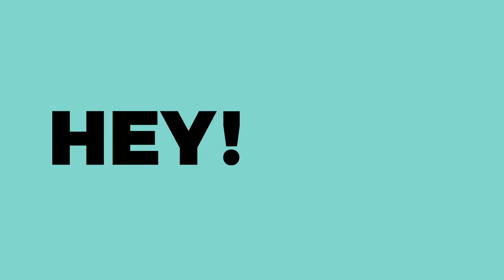Scan by Cerfrance - Vous souhaitez obtenir votre bilan comptable ?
Vous souhaitez obtenir votre bilan comptable ?
Votre comptable Cerfrance est là pour vous accompagner 🙂
Envoyez vos documents avec SCAN by Cerfrance et obtenez rapidement votre bilan comptable ! 👌